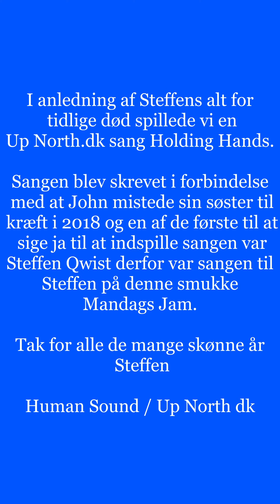Holding Hands - MandagsJAM i Toldkammeret - Helsingør 2. sep. 2024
02-sep-2024 Første sang til MandagsJAM denne  mandag, meget forsinket fordi oprindelig video var overbelyst, med hjælp af Johns egen optagelse og Mai's video, samt lidt dæk billeder har vi denne i stedet for, som bonus sluttes der af med en speciel Steffen Qwist solo til sidst.
Om denne sang / video:
I anledning af Steffens alt for tidlige død spillede vi en Up North.dk sang Holding Hands.
Sangen blev skrevet i forbindelse med at John mistede sin søster til kræft i 2018 og en af de første til at sige ja til at indspille sangen var Steffen Qwist derfor var sangen til Steffen på denne smukke Mandags Jam.  Tak for alle de mange skønne år Steffen🎶❤️
Human Sound / Up North dk

Solo fra "What If - UP NORTH DK - Det Hvide Hus, Gilleleje" 17-aug-24

Kulturværftet / Toldkammeret arrangerer MandagsJAM i Toldkammeret, for musikere, sangere og interesserede, det sker første mandag i hver måned, kl. 19 - 21 (i juli måned er det hver mandag).